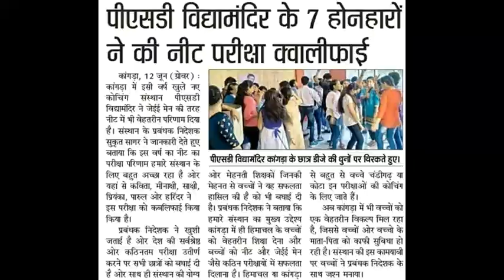ट्रक कार में टक्कर; एक की मौत, आठ घायल। दिव्य हिमाचल वेब टीवी